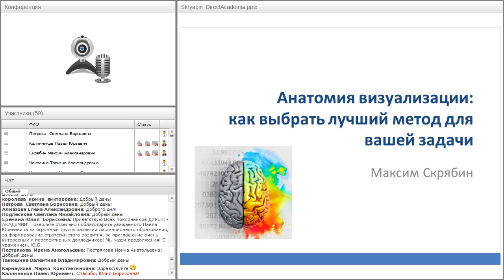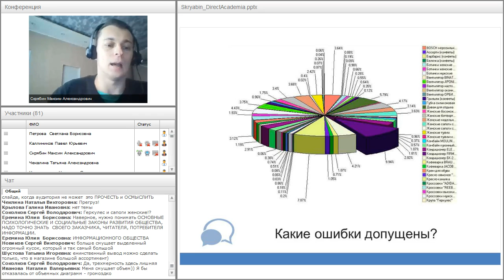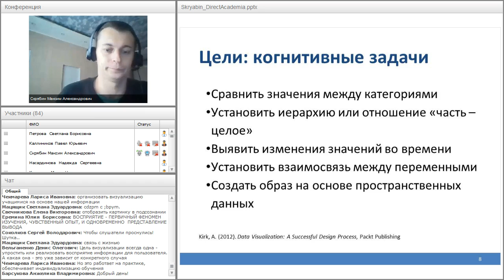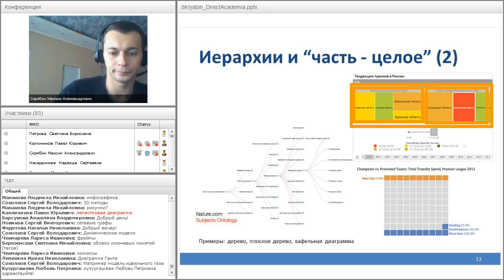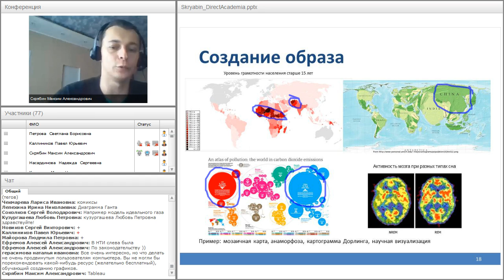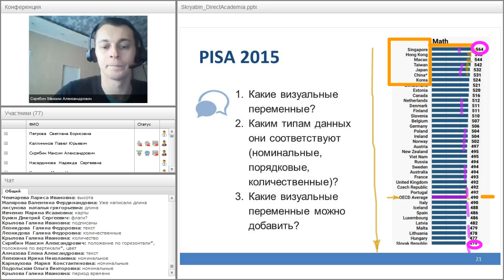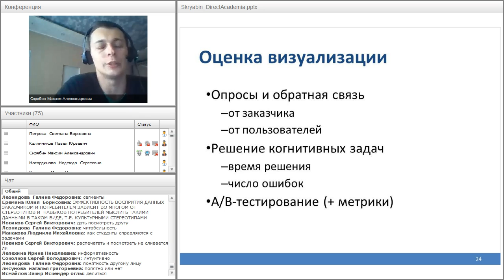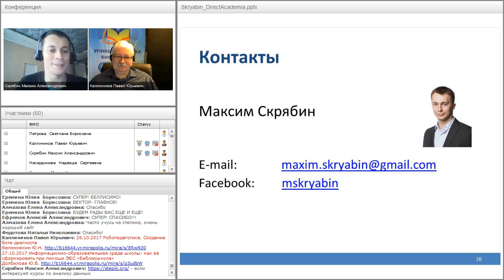Анатомия визуализации: как выбрать лучший метод для вашей задачи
Вебинар "Анатомия визуализации: как выбрать лучший метод для вашей задачи" прошёл 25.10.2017 года.

Ведущий вебинара:
Максим Скрябин, старший аналитик данных в Stepik, к.ф.-м.н.